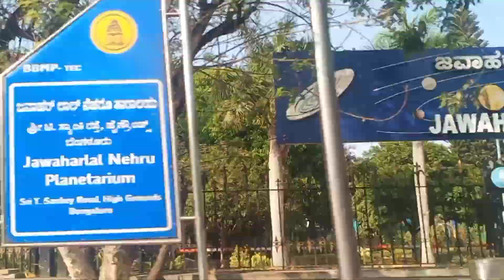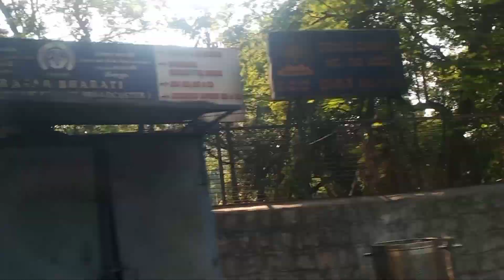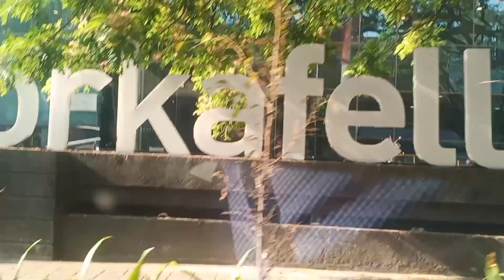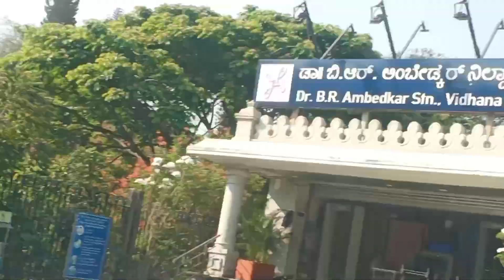from HEBBAL TO KORAMANGALA thisvideo is only2 part 3 nextvideo description link😎